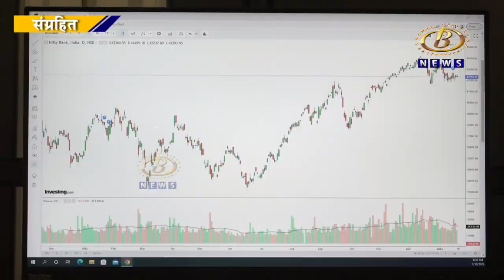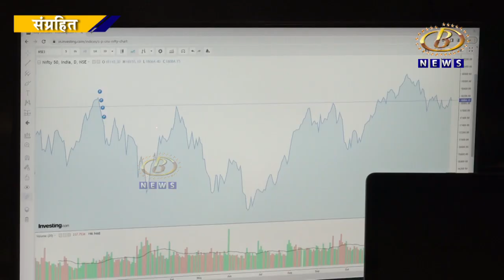आठवडयाच्या पहिल्याच दिवशी शेअर मार्केट कोसळला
आठवडयाच्या पहिल्याच दिवशी शेअर मार्केट कोसळला, सेन्सक्स १ हजार २७२ अंकांनी घसरून ८४ हजार २९९ वर बंद, तर निफ्टी  ३६८ अंकांनी घसरून, २५ हजार ८१० वर